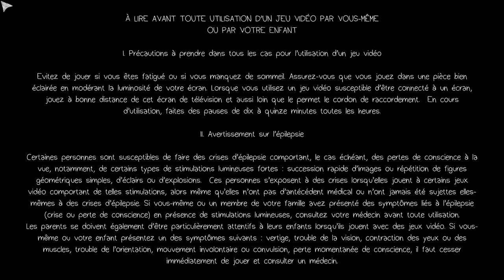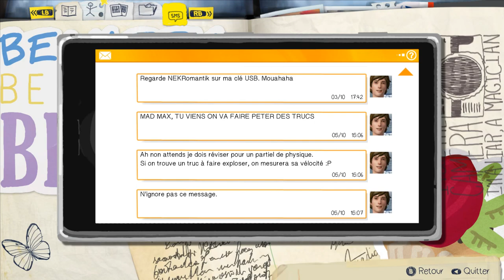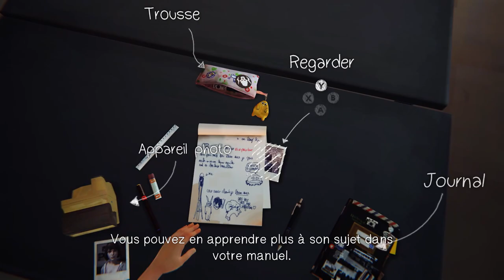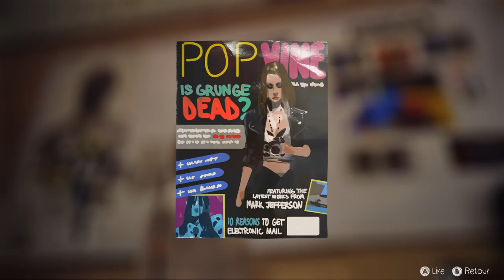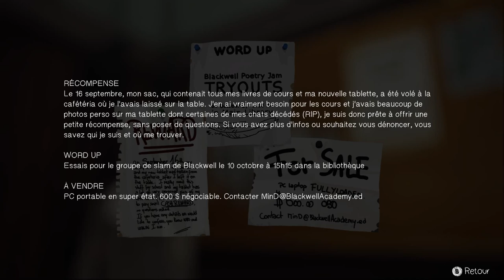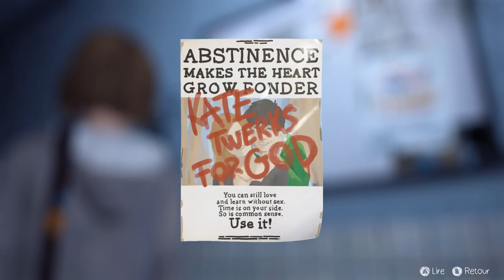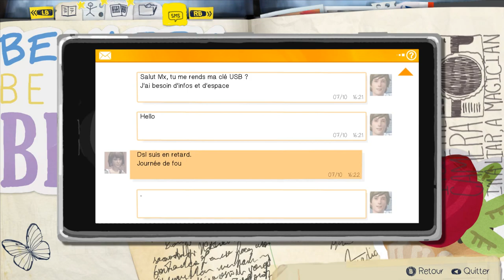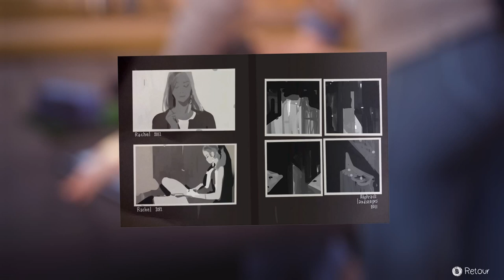Life is strange Partie 01